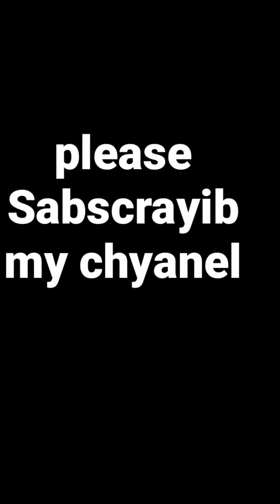Odiyaa raakhi purnimaa special🔥🔥🔥🔥🔥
Akashranjan